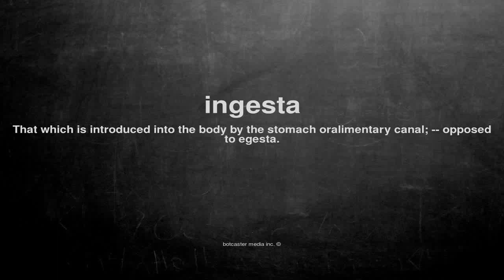What does ingesta mean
What does ingesta mean in English?